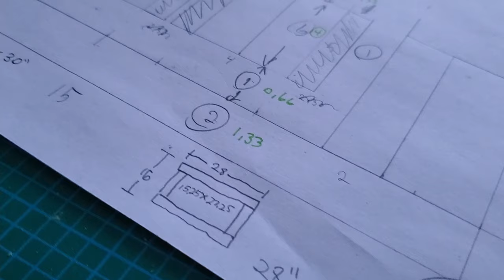How I build a simple LUXURY MANSION House Model in 1/18 Scale!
Today, I'm showing you how I build my 1/18 scale luxury mansion largely inspired from the house in the movie Home Alone. I didn't want to build the complete house they used in the movie because it would've been way to big for my outdoor diorama of 1/18 scale so I decided to build this mansion without the 2 extensions on each side and the giant 2 doors garage in the back. I started this project
almost 3 years ago and it took me a whole lot of time to build that Luxury mansion mostly because of poor planning and other projects but today, it's done! I know it's not perfect but since my outdoor diorama is build like a movie set for photography and filming, it will work perfectly.

Material that I used:
3/8" plywood
Pop Cycle sticks
2mm Acrylic
Cheap placemats from my local home staging store
Regular indoor semi-gloss latex paint

Have you checked my Instagram page?